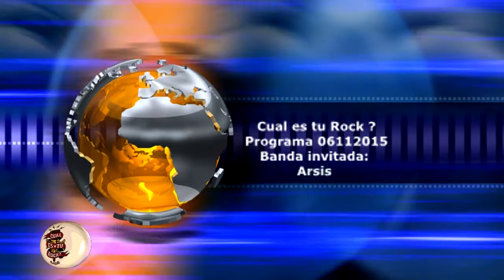Arsis en Cual es tu Rock ? programa 06/11/2015 ( segunda parte).-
Cual es tu Rock ? Programa 06112015  ( segunda parte) banda invitada: Arsis  .-